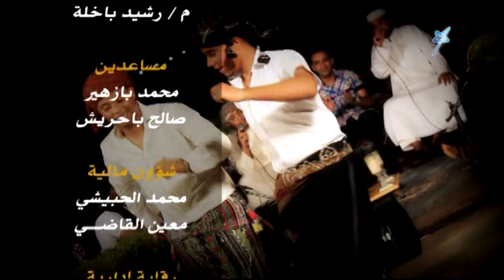أطياف العيد5 مع فرقة الأمل الفنية الحلقة 6